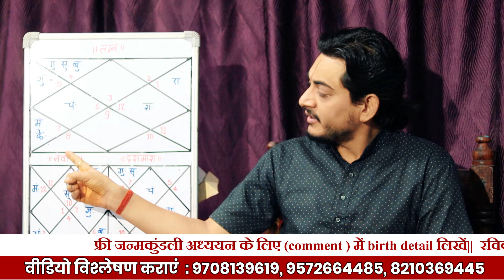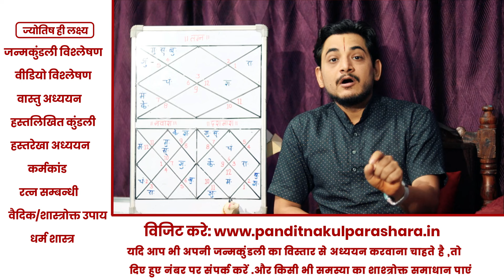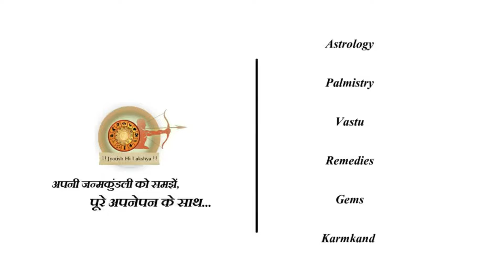हो जाय सावधान!बना बनाया काम बिगाड़ देने वाले बन जाते है इस भाव के स्वामी।आज ही जानेंastrology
नमस्कार प्रियदर्शको ' ज्योतिष ही लक्ष्य '  के इस विशेष कार्यक्रम में आप सभी का स्वागत हैं | इस कार्यक्रम में छठवें और आठवें भाव से संबंधित महत्वपूर्ण सिध्दांत और उनके उपाय के बारें में चर्चा की गयी हैं | आज के इस विशेष कार्यक्रम को  पुरा अवश्य देंखें | कैसा लगा आज का कार्यक्रम प्रतिक्रिया (comment) अवश्य दीजिये | कार्यक्रम पसंद आया हो तो एक लाइक जरूर दें | साथ ही कार्यक्रम को शेअर करें |
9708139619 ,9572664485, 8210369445